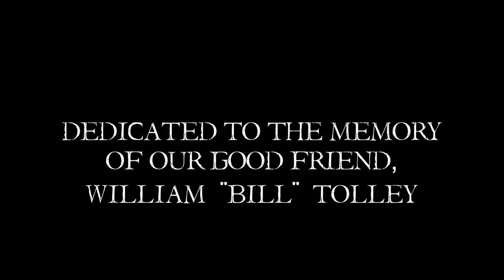BROKEN HOPE - Mutilated and Assimilated (2017 Death Metal)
Out June 23rd Worldwide!

Taken from the album, 'Mutilated and Assimilated', Century Media Records, 2017.

Artwork by Mark Rudolph
Directed by Tommy Jones